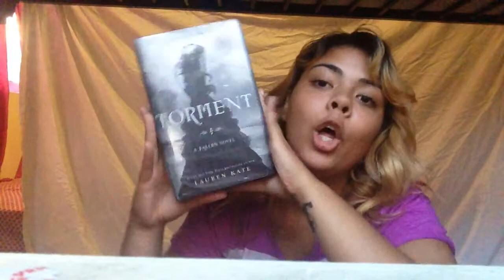50 questions tag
Hay guys, I wanted you all to get to me better. Therefore, here is the 50 questions tag!!! Still have questions about me or anything else? See you guys in my next video.
Name: Angelica Paz
Camera: iPhone 5c
Editing: iMovie